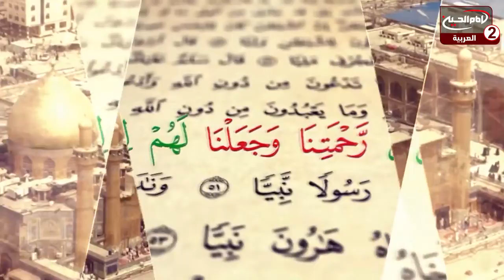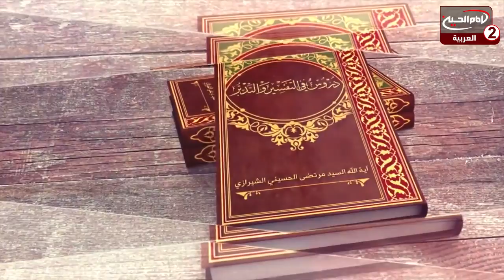دروس في التفسير والتدبر(347): الفحشاء والمنكر ، مع سماحة اية الله مرتضى الحسيني الشيرازي ،1442 ق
موضوع البرنامج : تفسير القرآن الكريم

موضوع الحلقة: الفحشاء والمنكر
الحلقة: 347
التاريخ :1442 ق
 كود البرنامج : 9.22569

المواضيع الجانبية : بلاغة القرآن الكريم
هل البغي من المحرمات؟
هل كل ما يعد من المنكرات محرم شرعا؟
ماهي موارد الاستنباطات الشرعية؟
هل لباس الشهرة يجوز ارتداءه؟
الابتعاد عن مساوئ الاخلاق
 الامر بالمعروف والنهي عن المنكر

التصنيف : تعليمي

أساليب و طرق ايصال المساعدات المالية لقناة الامام الحسين عليه السلام:

١- عبر مكاتب شركات التحويل المالي في مدينة كربلاء المقدسة الى قناة الامام الحسين عليه السلام
٠٠٩٦٤٧٨٢٢١٨٠٠٠٥العراق

٢- عبر ارسال رسالة باسم لبيك ياحسين الى رقم هاتف قسم العلاقات العامة في القناةsmsاو الواتس آب
٠٠٩٦٤٧٨٢٢١٨٠٠٠٥العراق

اب ستور:
Imam husseintv by IMAM HUSSEIN TELEVISION NETWORK

موقع قناة الامام الحسين عليه السلام الثانية باللغة العربية:

https//Imamhussein2.tv